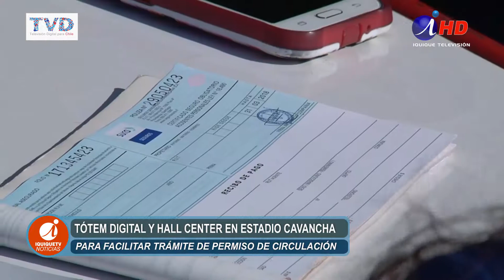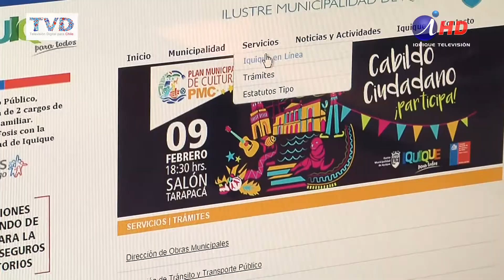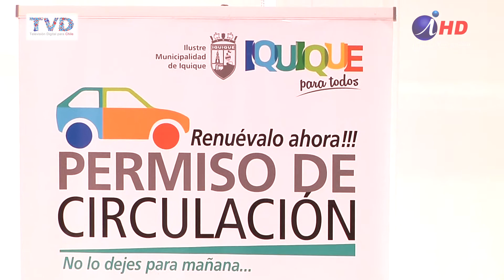PLATAFORMA DIGITAL PARA RENOVAR PERMISOS DE CIRCULACIÓN (2018.02.07) Iquique TV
Más de la mitad de los contribuyentes iquiqueños ha optado por renovar su permiso de circulación por la vía digital, por lo que esta opción nuevamente se encuentra vigente, acortando los tiempos de la ejecución del trámite. Este año la municipalidad ya implementó el sistema y, además, trasladará su oficina de recepción de solicitudes al Estadio Cavancha, donde se instalará un tótem digital y un hall center para ayudar a los contribuyentes, esto a partir del 26 de febrero de 2018.